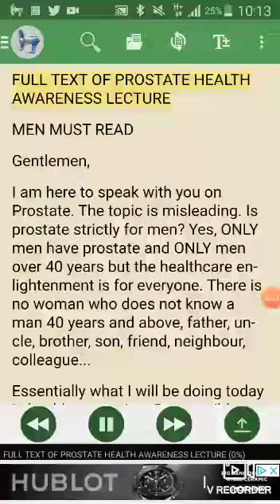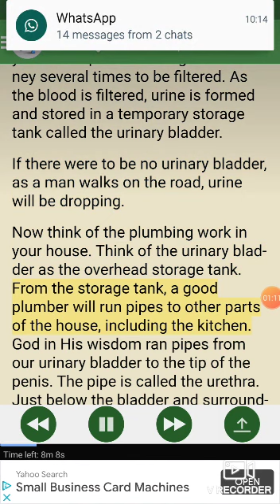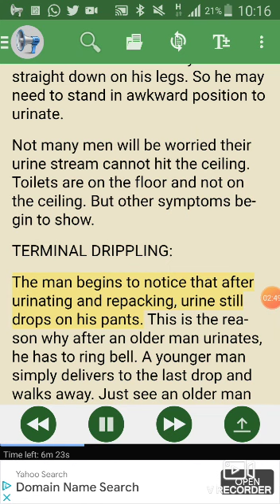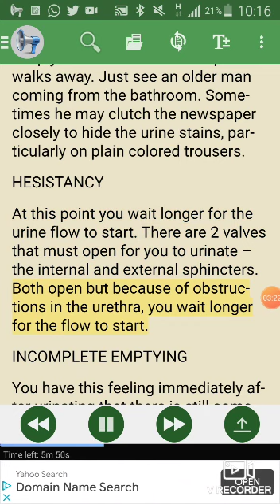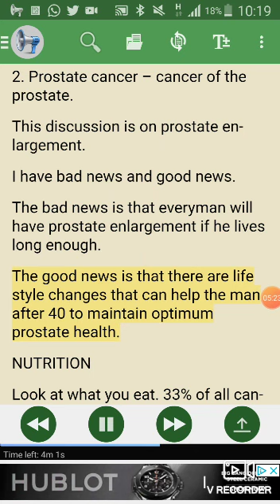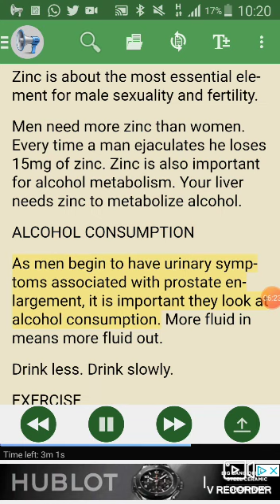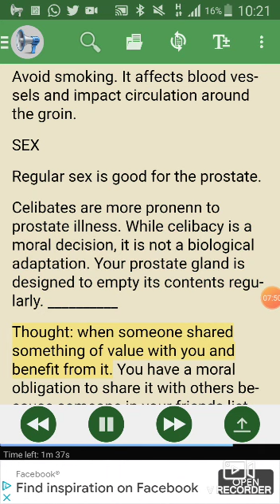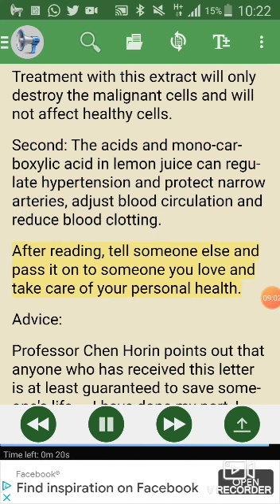Health Awareness Lecture